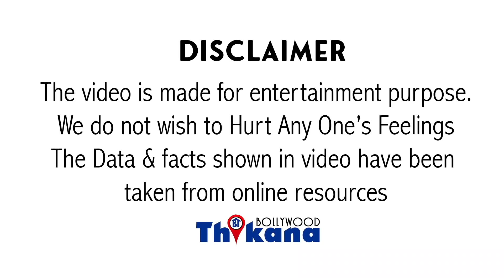Carry Minati ने साफ मना कर दिया Bigg Boss के लिए इस खास वजह से | Salman को लगा Show FLOP होने का डर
Breaking | CarryMinati ने साफ मना कर दिया BiggBoss के लिए इस खास वजह से | SalmanKhan को लगा Show FLOP होने का डर